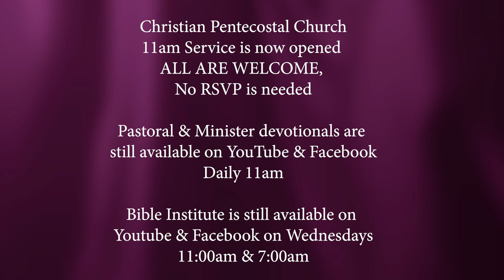"Remember the Lord" (9/8/23)